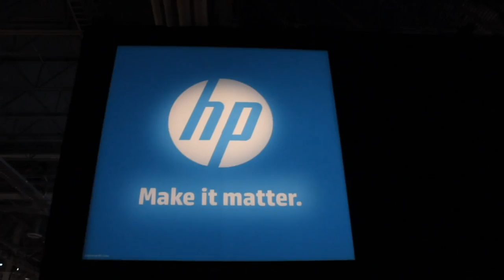Bruce Trvarthen - HP Discover 2013 - theCUBE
Bruce Trevarthen, TheCloud, at HP Discover 2013, with John Furrier and Jeff Frick